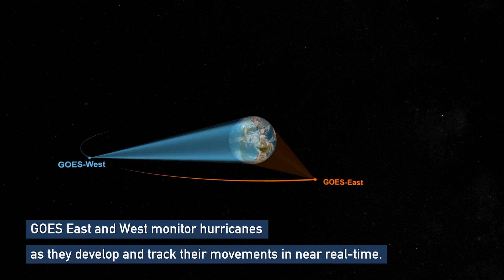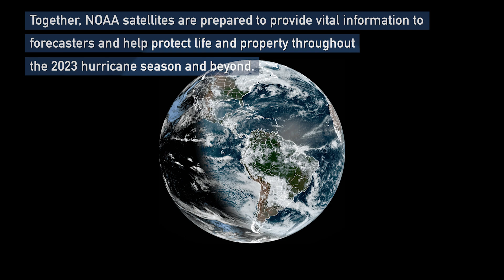Preparing for Hurricanes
As spring heads toward summer, NOAA satellites are prepared to help keep us safe during the upcoming hurricane season, but it’s also important to be ready at home.

This week is National Hurricane Preparedness Week, a time to begin pre-season preparations and understand your risk from hurricanes. Make sure you can interpret forecasts and alerts, and know what to do before, during, and after a storm. If you live in hurricane-prone areas, you are encouraged to prepare before hurricane season begins. The Pacific hurricane season begins May 15 and the Atlantic hurricane season begins June 1.

NOAA will issue its 2023 Atlantic and Pacific Hurricane Season Outlooks later this month.

Credits:
NOAA
NASA/GSFC
CIRA
Additional imagery provided by CIMSS